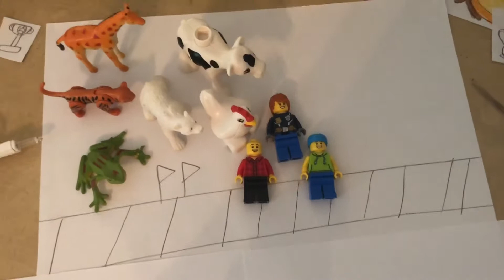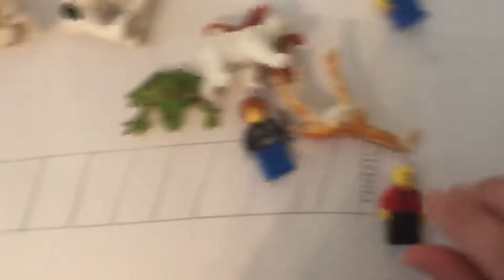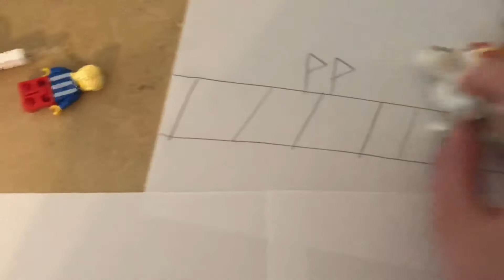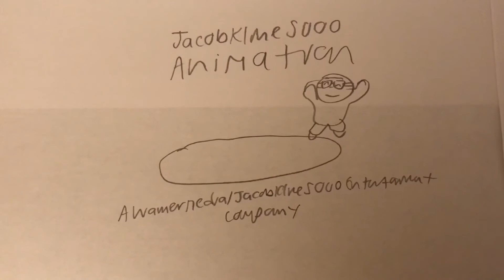LEGO City Adventures S1 EP7 Sports Day